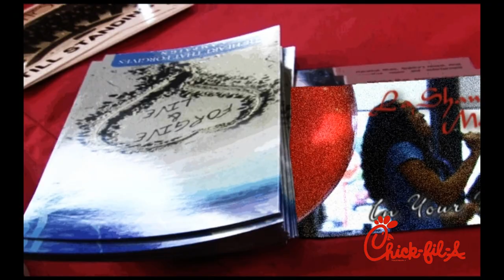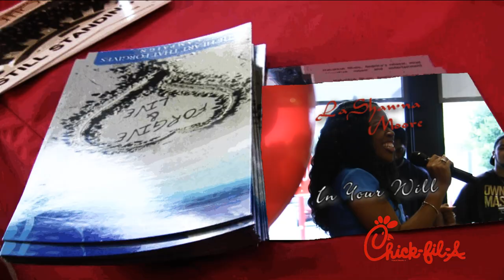Chick-fil-A Gospel Concert Featuring Lisa Page Brooks, Anthony Brown, LaShawna Moore, Indigo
Loving Touches Videography

Loving Touches mission is to ensure your paramount emotions are caught and brought to life through film. Trust, integrity, and a loving touch are the values we stand by. Ultimately, selecting Loving Touches is not a decision, it is truly a rewarding opportunity for us to serve you!!!

Filmed and Edited by Loving Touches
Music Copyright: Lisa Page Brooks "God is Good" from Strong.

Event Description: Chick-fil-A in Largo, MD gives back to the community. The event was hosted by Keith Singletary (Owner) and Daryl Smith (Marketing Director) on 14 August 2010. The FREE Gospel Concert featured Lisa Page Brooks, Anthony Brown, LaShawna Moore, and Indigo.

Event Date: 14 August 2010

Event Location: Chick-fil-A 1040 Shoppers Way, Largo MD